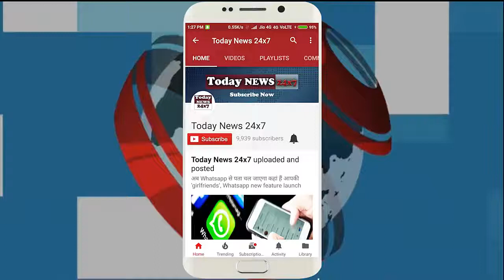विराट कोहली दुनिया के सबसे अमीर खिलाड़ियों में इकलौते भारतीय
फोर्ब्स ने दुनिया के 100 सबसे अमीर खिलाड़ियों की लिस्ट जारी कर दी है। ताजा सूची में विराट कोहली एकमात्र भारतीय खिलाड़ी हैं। 83वें पायदान पर मौजूद कप्तान कोहली की कमाई पिछले साल के मुकाबले बढ़ी है। 2017 की सूची में वह 89वें पायदान पर थे।
फोर्ब्स के मुताबिक 29 वर्षीय विराट कोहली ने साल 2018 में कुल 24 मिलियन डॉलर यानी लगभग 160 करोड़ से ज्यादा (1,60,93,20,000) की कमाई की। जिसमें उन्होंने 4 मिलियन डॉलर (लगभग 27 करोड़ रुपए) सैलेरी से, तो 20 मिलियन डॉलर (लगभग 134 करोड़ रुपए) एंडोर्समेंट के जरिए कमाए हैं।
साल 2017 में आई लिस्ट में फुटबॉलर क्रिस्टियानो रोनाल्डो पहले नम्बर थे जबकि इस बार बॉक्सिंग चैम्पियन फ्लॉयड मेवेदर सबसे अमीर खिलाड़ी बने। सात साल में चौथी बार सबसे अमीर खिलाड़ी बनने वाले मेवेदर ने कोनर मैक्ग्रेगर के खिलाफ मैच से 275 मिलियन डॉलर कमाए थे, जिसके बाद ही वह रोनाल्डो से नम्बर वन की कुर्सी छिन पाए।
रोनाल्डो पिछले दो साल से सबसे अमीर खिलाड़ियों में पहले स्थान पर थे, लेकिन इस साल रोनाल्डो (108 मिलियन डॉलर) फिसलकर तीसरे नम्बर पर आ गए हैं। दूसरे नम्बर पर अर्जेंटीना के स्टार फुटबॉलर लियोनल मेसी हैं। मेसी ने इस साल 111 मिलियन डॉलर की कमाई की।
हैरानी की बात ये है कि दुनिया के 100 सबसे अमीर खिलाड़ियों में एक भी महिला नहीं है। हालांकि साल 2017 में टेनिस खिलाड़ी सेरेना विलियम्स 51वें पायदान पर पहुंचकर एकमात्र रईस महिला खिलाड़ी बनी थी। गोल्फर टाईगर वुड्स 16वें नंबर पर हैं। टेनिस स्टार्स की बात करें तो रोजर फेडरर 7वें स्थान पर तो रफेल नडाल 20वें पायदान पर हैं।

Forbes has released the list of the world's 100 richest players. Virat Kohli is the only Indian player in the latest list. Kohli's earning on 83rd rank has risen from last year's earnings. In the list of 2017, he was 89th.
According to Forbes, 29-year-old Virat Kohli earned a total of $ 24 million i.e. more than 160 million (1,60,93,20,000) in 2018. In which he earned 4 million dollars (about 27 million rupees) from Salary, then $ 20 million (about 134 million rupees) endorsement.
Footballer Cristiano Ronaldo was first in the list in the year 2017, while boxing champion Floyd Mayweather became the richest player this time. Mayweather, who became the richest player in seven years, earned $ 275 million from the match against Connor McGregor, after which he managed to get Ronaldo out of number one chair.
Ronaldo was ranked first among the richest players for the past two years, but Ronaldo ($ 108 million) slipped to third place this year. The second number is Argentine star footballer Lionel Messi. Messi earned $ 111 million this year.
Surprisingly, there is not even one woman among the 100 richest players in the world. However, in the year 2017, tennis player Serena Williams reached the 51st position to become the only female royalty player. Golfer Tiger Woods is at number 16. Talking about tennis stars, Roger Federer is at number 7 and Rafael Nadal is at 20th position.